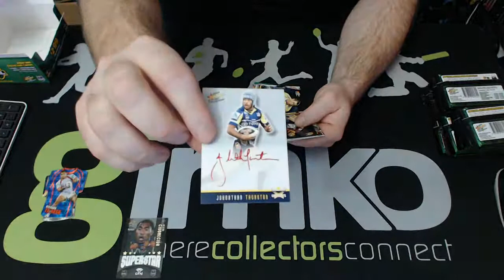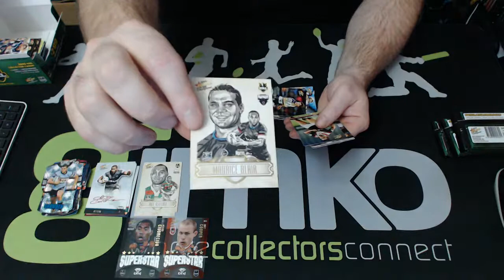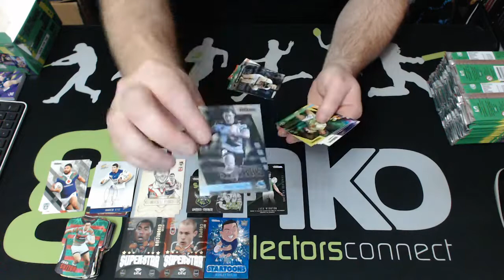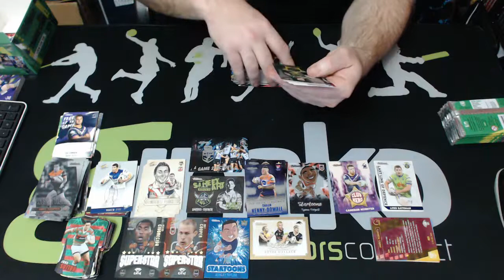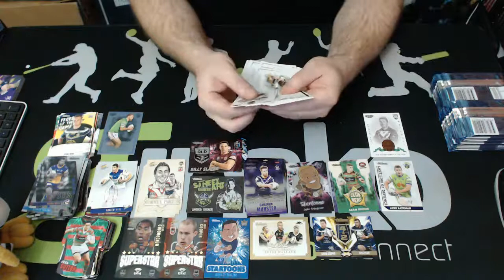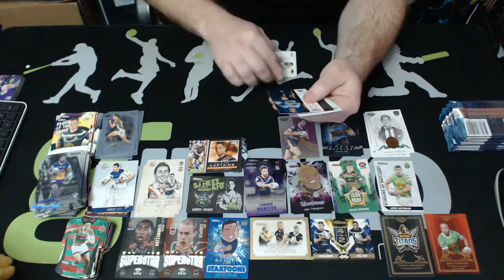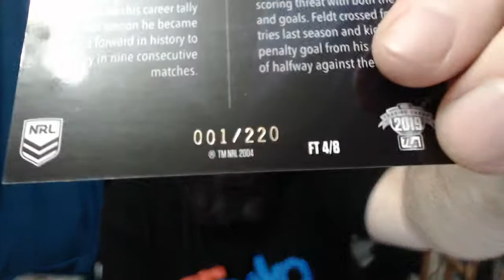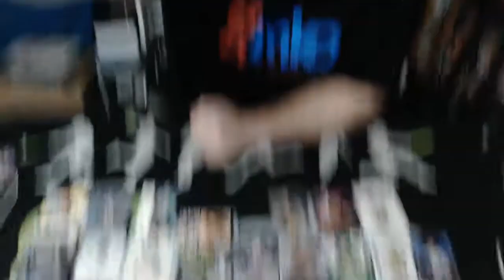Eureka NRL Rugby League Dirt Cheap #1561 - Live Card Break (28/07/2021)